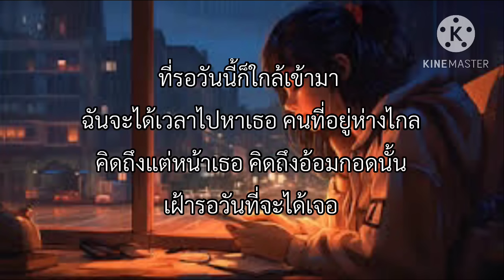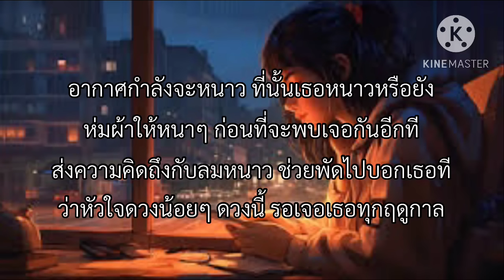Liltan - รอเธอทุกฤดูกาล [เนื้อเพลง]🎧🤍